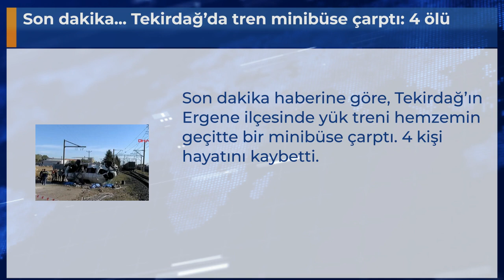Son dakika... Tekirdağ’da tren minibüse çarptı: 4 ölü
Son dakika haberine göre, Tekirdağ’ın Ergene ilçesinde yük treni hemzemin geçitte bir minibüse çarptı. 4 kişi hayatını kaybetti.